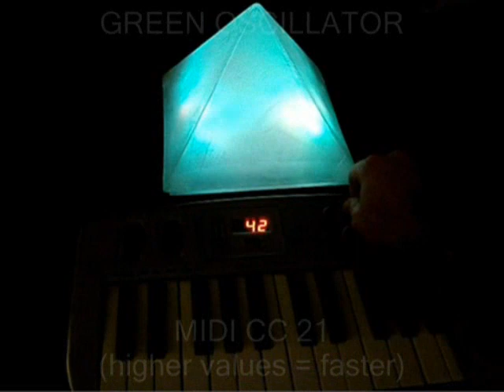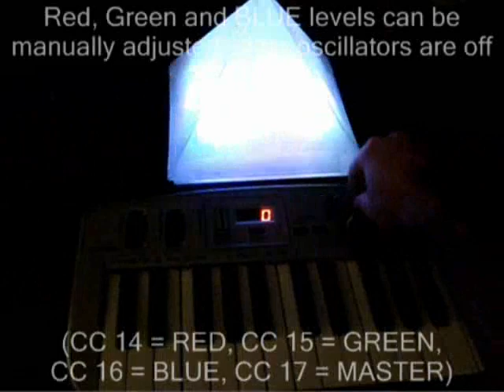Colorsynth MIDI LED Lighting fixture Overview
MIDI Colorsynth working prototypes shown with RGB LED color mixing, color oscillators, strobing, and other MIDI controlled effects.

US Patent Pending